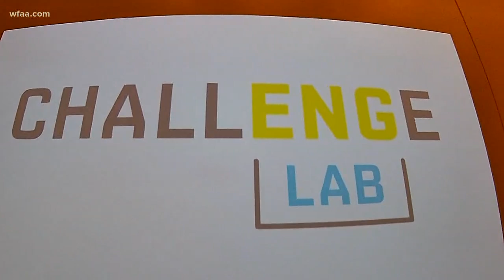Wednesday's Child: Meet 12-year-old Jonah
Jonah says his Lord is the reason he smiles, even after being in foster care for four years. With his head on straight, Jonah has faith the perfect family is coming.

"The reason, why I want to be adopted, is because I know there's a family out there that fits me in the best possible way that they can."

Nope. You don't meet a kid like this every day. This is why the parents who adopt him will be one lucky family.